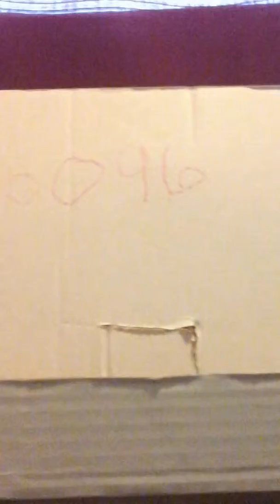Tommy & Merisa ( part 12)moving